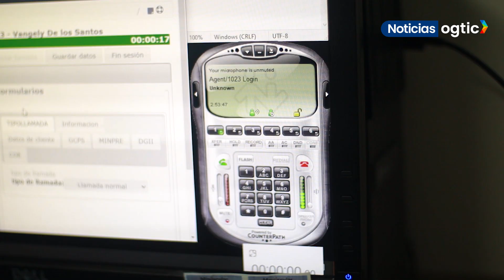Resumen de noticias OGTIC | Viernes 6 de enero 2023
Conoce las novedades de nuestra semana de trabajo, en esta cápsula de NoticiasOGTIC. ¡Dale play al video!